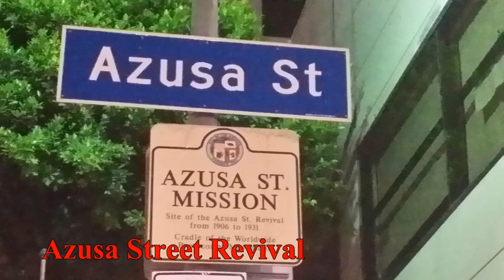Revival Fire Coast To Coast Highlight Part 1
Part 1. Highlights of Revival fire team going coast to coast spreading revival fire & declaring America is the Lords. Re-digging wells of revival across America & rebuilding the Tabernacle of David 2016. Prophet Janice Arena ministering @ DeKalb Christ Assembly In DeKalb Mississippi. Co-laboring in ministry with Apostle Alice Hemmeian & Pastors Steven & Brenda Lockely.